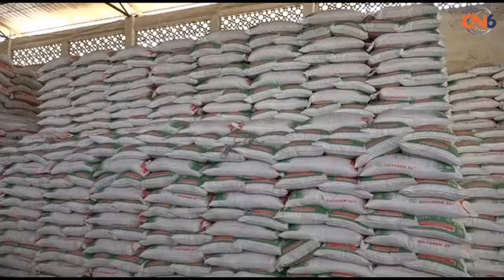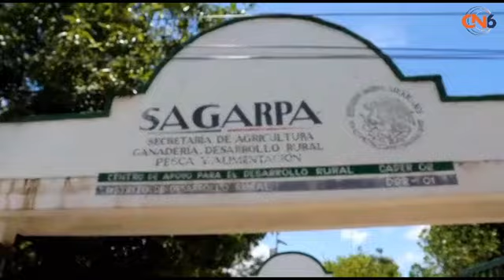Comisaría ejidal de Tecpan será sede de oficina integral de programas del bienesta